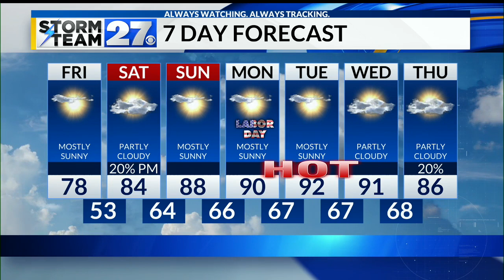Another beautiful day in the Valley